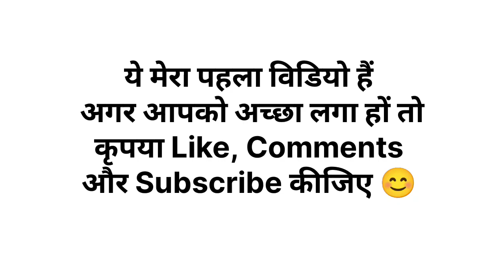नास्त्रेदमस की 2023 के डरावनी भविष्यवाणियां😰 । Nastredamas 2023 | The Universal Facts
नास्त्रेदमस की 2023 के लिए ये डरावनी भविष्यवाणियां उड़ा देंगी आपके होश